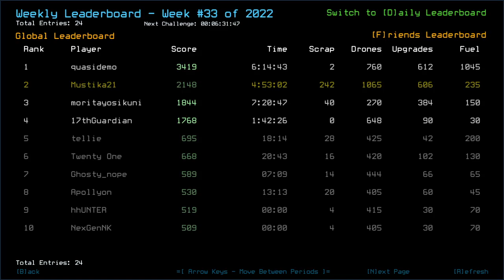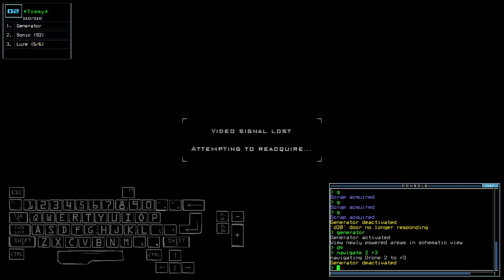Duskers Weekly #33 of 2022 - Episode 09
Explore upgrade spending and system completion, let's goooo

Also while you're here, if you're interested with the math of the recent Weekly scoring system, feel free to check this guide I made

List of visited System along with the ship/outpost:
*(Back to) Whole System [SYSTEM COMPLETE!]:
- Failing Far; MUTEKI A (another dog!)
- Connecticut; Private C

*(Back to) Lapratan System [SYSTEM COMPLETE!]:
- Lleu Llaw Gyffes; Private A
- Eurasia; Salvage A
- Pogy O'Brien; Military B

*(Back to) Rambutan System:
- (Back to) Autotrade C5B5F; leaving 38 scraps and slot management
- Land of the Free; Private C